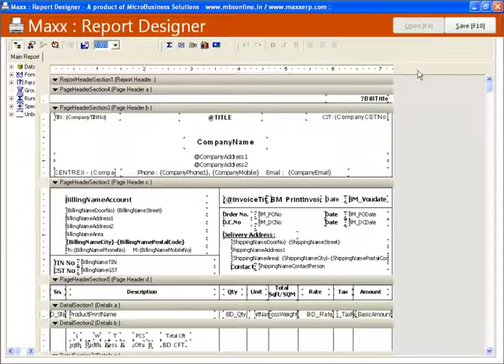How to create or edit a voucher print format design